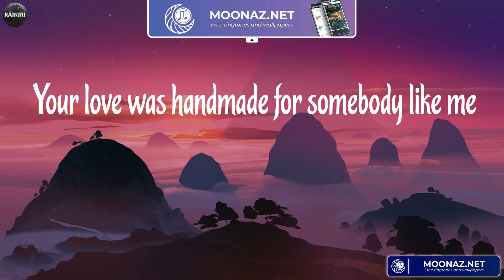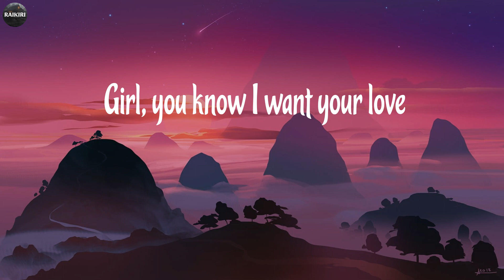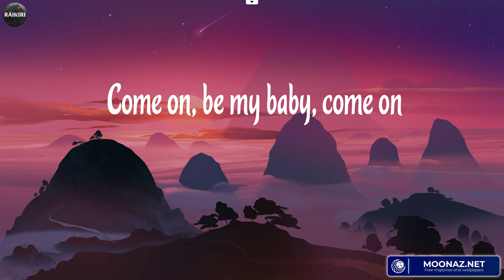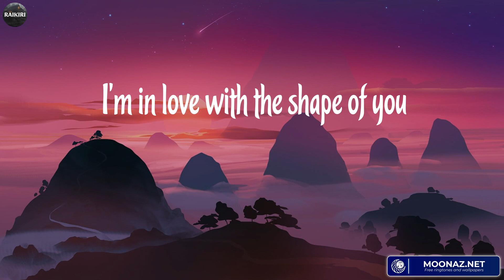Ed Sheeran - Shape of You (Lyrics) ~ Songs With Lyrics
Lyrics Shape of You:
Oh—I—oh—I—oh—I—oh—I
I'm in love with your body
Oh—I—oh—I—oh—I—oh—I